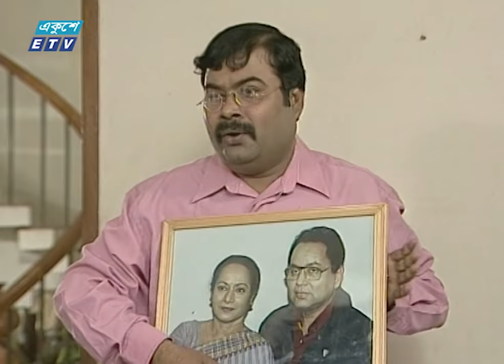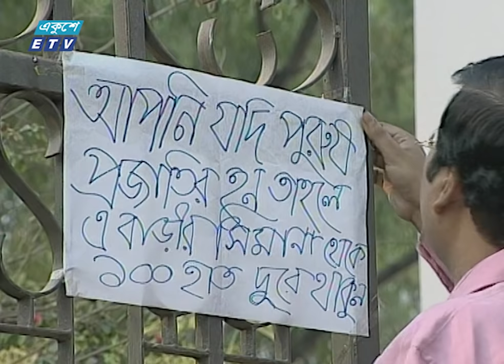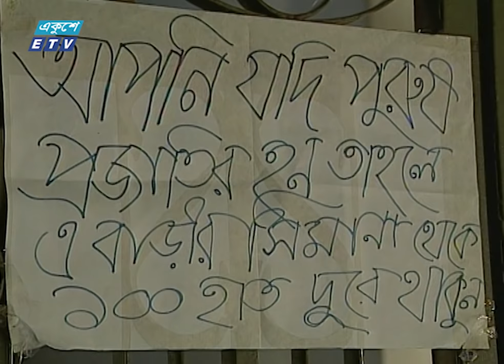Ki Hoite Ki Hoilo | Comedy Drama | কি হইতে কি হইলো | Fazlur Rahman Babu | Taukir | Shami Kaiser| ETV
একুশে টেলিভিশনের বিশেষ কমেডি নাটক "কি হইতে কি হইলো" | Ki Hoite Ki Hoilo | Comedy Drama

Ki Hoite Ki Hoilo | Comedy Drama || কি হইতে কি হইলো | Fazlur Rahman Babu | Taukir | Shami Kaiser | ETV Drama

অভিনয়:
শমী কায়সার | Shami Kaiser
তৌকির আহমেদ | Taukir Ahmed
ইশিতা | Ishita
শাহেদ | Shahed
শ্রাবন্তী | Sravanti
শহিদুল আলম সাচ্চু | Shahidul Alam Sachu
নাজমা আনোয়ার | Nazma Anwar
বুলবুল আহমেদ | Bulbul Ahmed
ফজলুর রহমান বাবু | Fazlur Rahman Babu

চিত্রনাট্য ও পরিচালনা
সাইফুল ইসলাম মান্নু
Saiful Islam Mannu

২০০০ সালের ১৪ই এপ্রিল এটি সম্প্রচার কার্যক্রম শুরু করে। টিভি চ্যানেলটির খবরে নতুনত্ব ও অভিনবত্ব থাকার কারণে দর্শকদের কাছে বিপুল জনপ্রিয়তা লাভ করে। দেশ বিদেশের সর্বশেষ খবর, নাটক, সিনেমা, ডকুমেন্টারিসহ নানা খবর ও বিনোদনমূলক অনুষ্ঠান প্রচারিত হয় একুশে টেলিভিশনে।